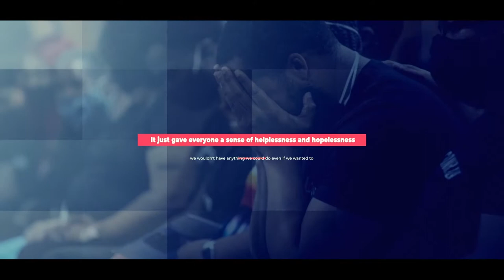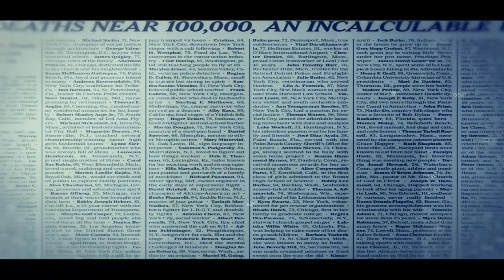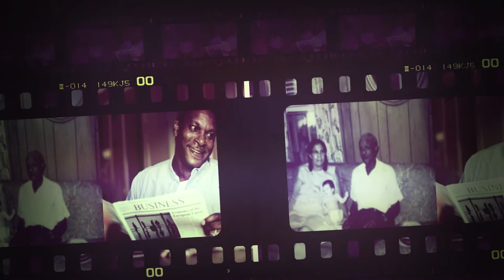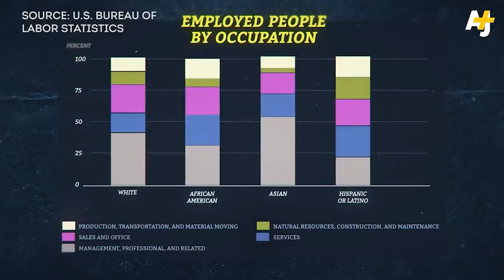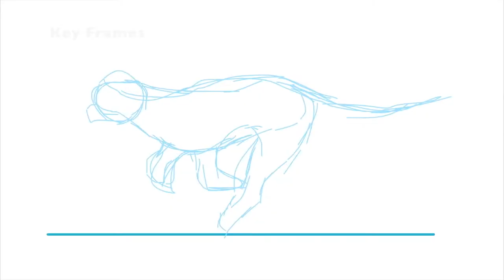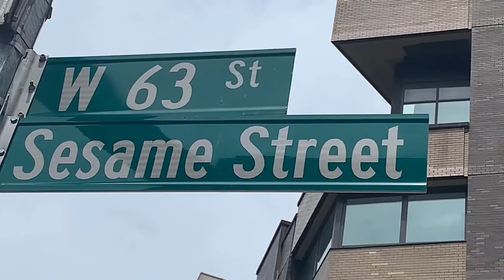Dignity Street- Module 1/Episode 2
This is humanistic management episode 2 with a focus on achieving individual excellence.